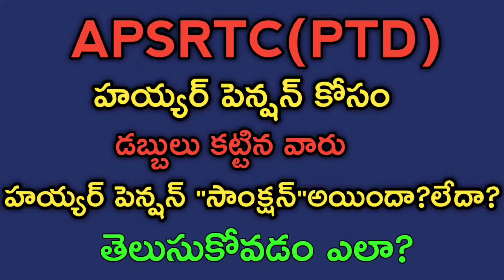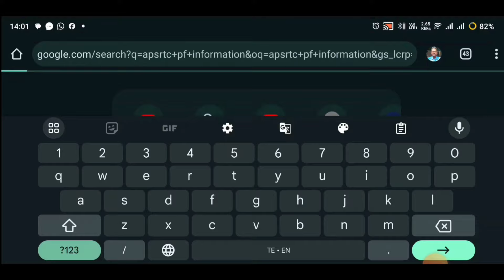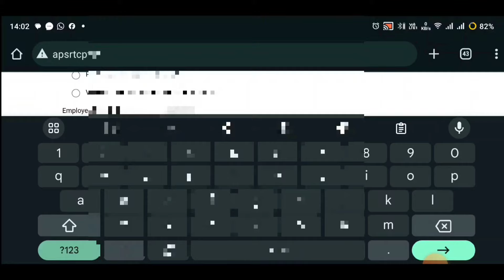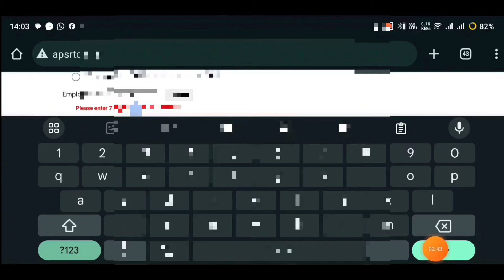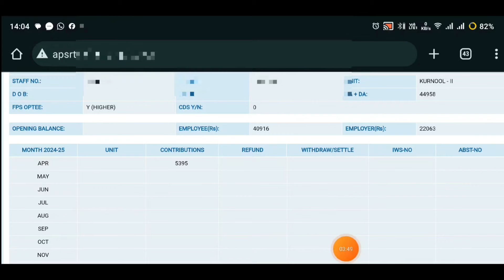APSRTC(PTD) హయ్యర్ పెన్షన్ డబ్బులు కట్టినవారికి హయ్యర్ పెన్షన్ శాంక్షన్ అయిందా లేదా తెలుసుకోవడం ఎలా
APSRTC హయ్యర్ పెన్షన్ డబ్బులు కట్టినవారికీ హయ్యర్ పెన్షన్ శాంక్షన్ అయిందా లేదా తెలుసుకోవడం ఎలా